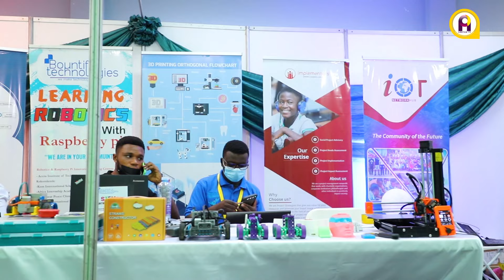Smart Stick for the blind and more innovations built by kids at The Yamoransa Model Lab AIRTAD'22